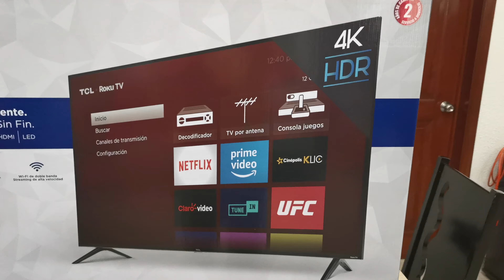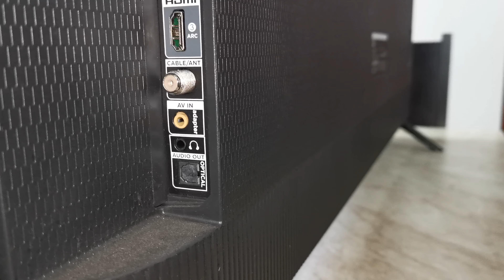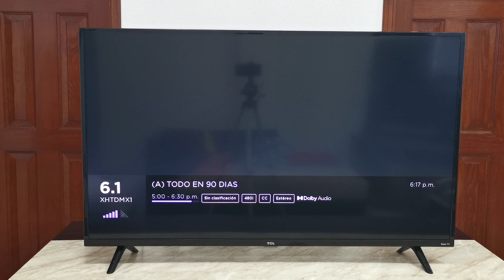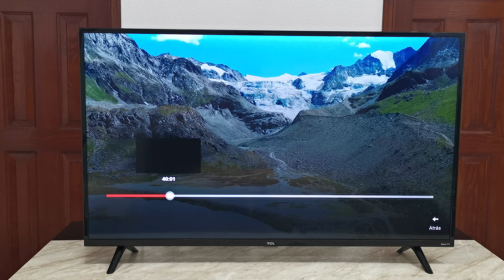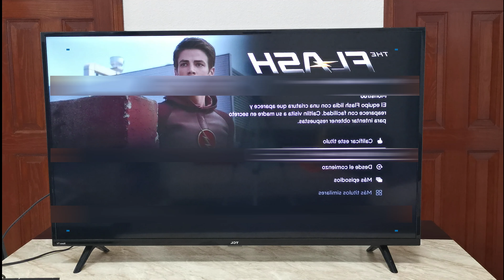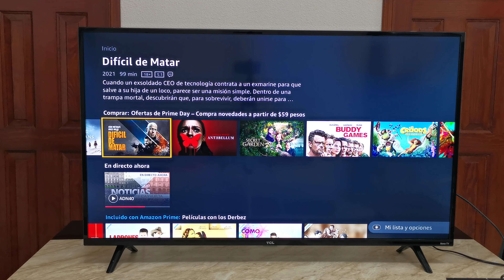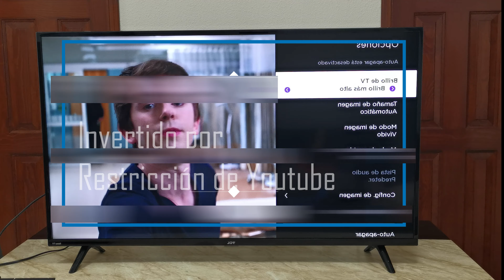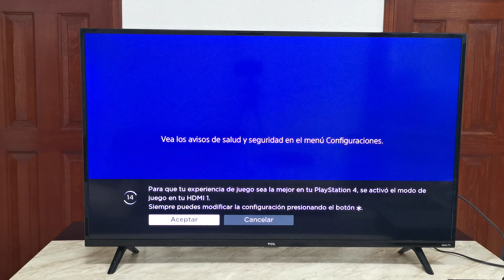TCL Series 4 | 50S425-MX | Buena Bonita y Barata?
Hola que tal, en este video hacemos la revisión a una pantalla de gama básica de la marca TCL. Veremos su desempeño con diferentes fuentes de video así como el desempeño del sistema operativo Roku.

Modelo TCL  S425
50 pulgadas
4K UHD / HDR 10
Sistema operativo ROKU
Dolby Digital
2 años de garantía